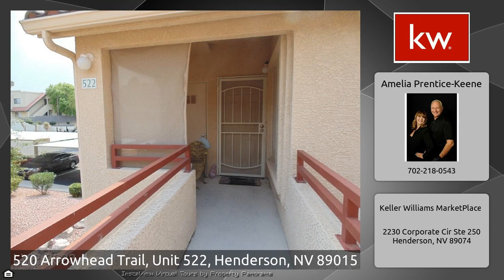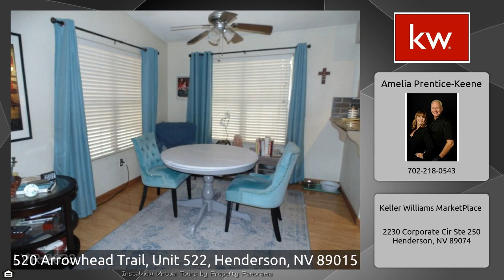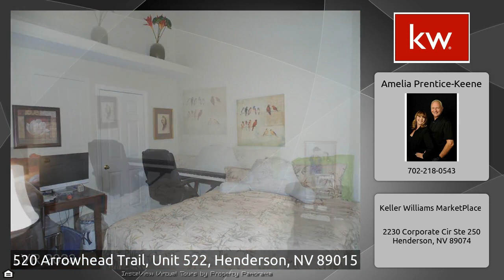Henderson, NV Condo Living! 2 Bdrm 2 Bath Condo !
Affordable Henderson Condo living. Near CCSN Campus, Freeway access and close to downtown Henderson Water St and the America First Center Arena! Complex has community Pool/Spa! $230,000